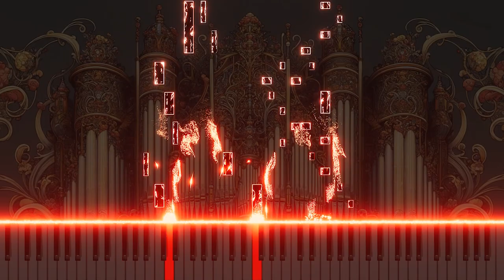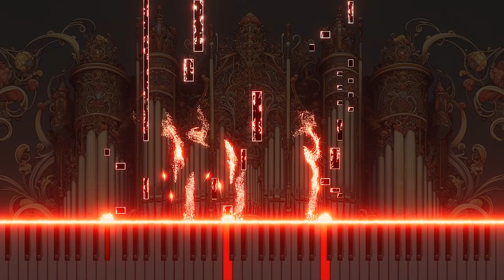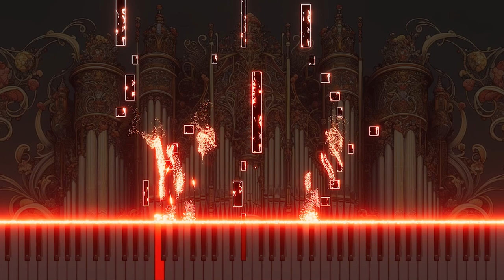34. Fugue on a theme by Bach for organ in Eb Major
Delve into the uplifting and luminous 'Fugue on a Theme by Bach for Organ in E-flat Major'. This piece, crafted with deep respect for Bach's musical genius, is a brilliant exploration of the pipe organ's majestic capabilities. Set in the radiant key of E-flat Major, it combines complex counterpoints and rich harmonies to create an inspiring auditory experience. A humble tribute to the baroque master, this fugue invites listeners to appreciate the intricate beauty of Bach's compositions, now thoughtfully presented on YouTube.